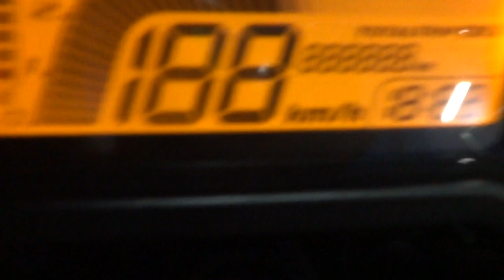MSX 125 กันขโมยรถ 085-8686711